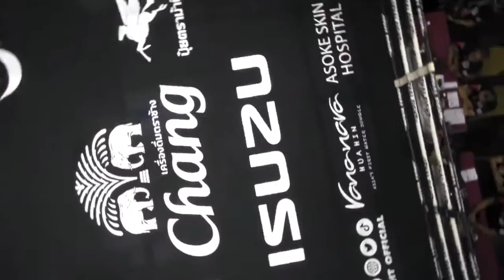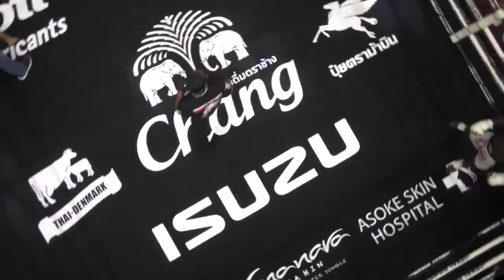MY FIRST FIGHT IN KARD CHUEK - FABIO REIS VS PAYAK SAMUI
Esta foi a minha primeira luta sem luvas e a minha segunda luta de muay thai contra um lutador com mais de +400 lutas.
Eu me senti forte mentalmente para esta luta, sabia que seria uma luta boa e muito interessante.
Espero que vocês desfrutem.

This was my first fight without gloves, and my second ever Muay Thai fight against a fighter with more than +400 fights.
I felt really good in this fight mentally I knew deep down that the fight would be a good fight and entertaining.